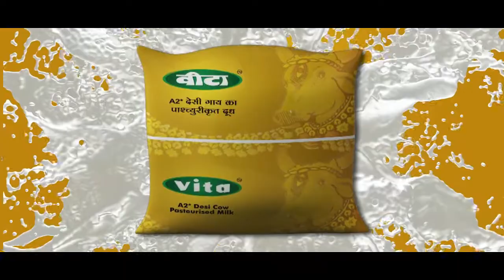Naveen Vita a2 milk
Directed & Produced By:- Harvinder Malik
Video Edit By:-  Naveen Sharma
Cameraman :- Mohit Bharti